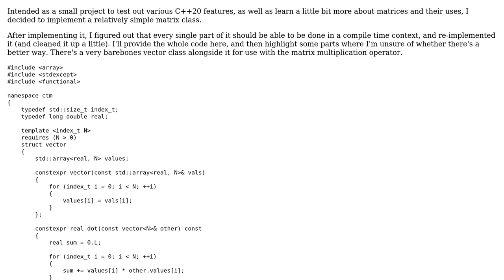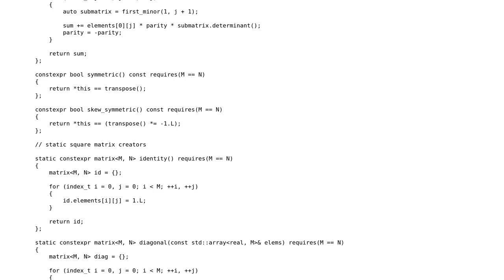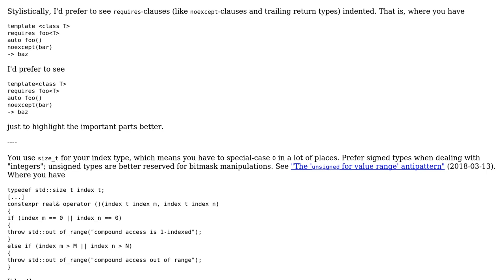Code Review: Compile-time Matrix Class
With thanks & praise to God, and with thanks to the many people who have made this project possible! You are responsible for your own actions.